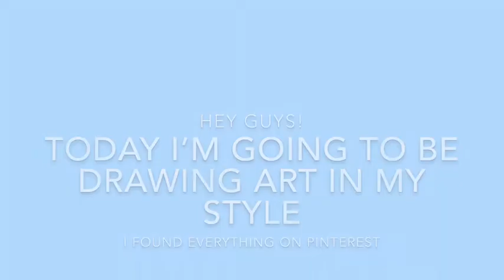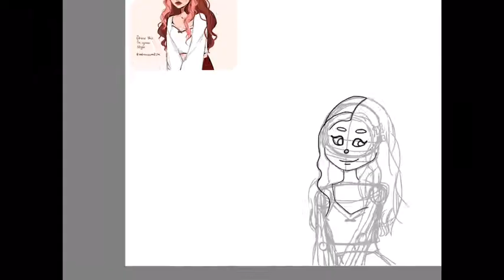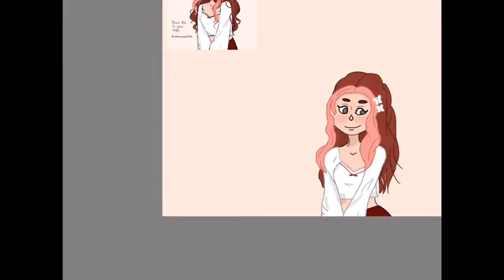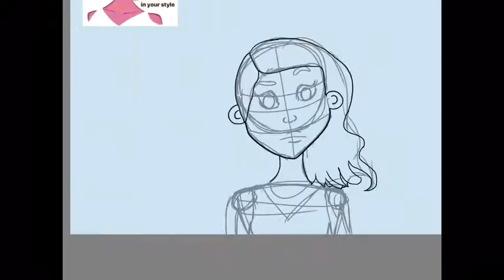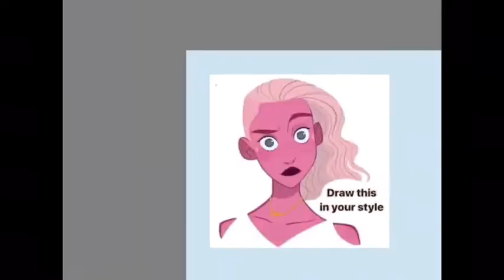draw this in your own style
i just figured out how to use the multiply layer on autodesk and i am REALLY happy

i don’t own the original images! i found them on pinterest. if you know the original artists please tell me so i can credit them.

end of year goal: 50

outro by @peachy grace

if you made it this far comment “goose bc i can’t think of anything else”

•tags•
styles, drawing, art, autodesk sketchbook, digital art